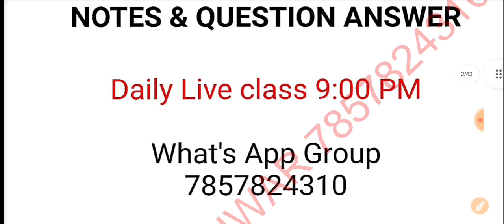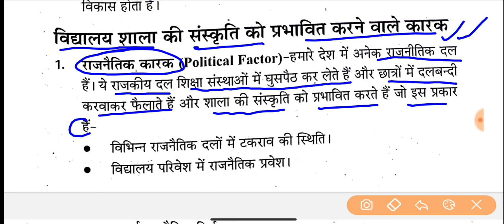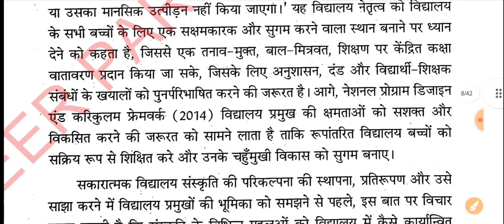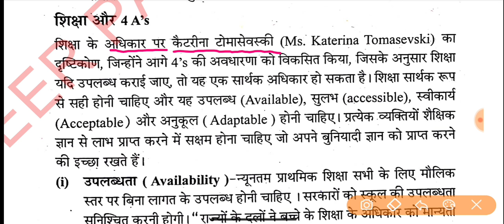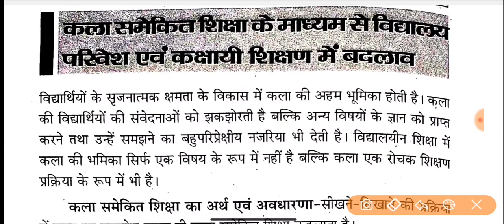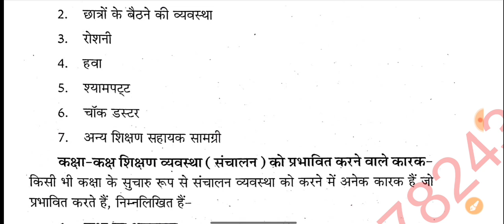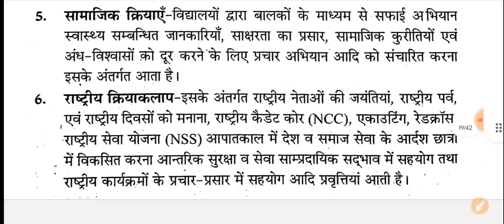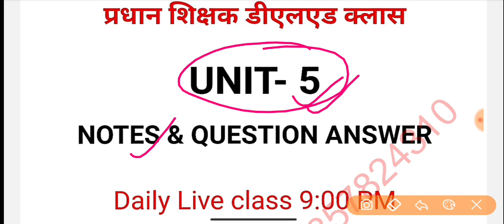प्रधान_शिक्षक_डीएलएड UNIT - 5//प्रधान_शिक्षक_टेस्ट/bpsc_प्रधान_शिक्षक टेस्ट सीरीज/career_pariwar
प्रधान_शिक्षक टेस्ट /प्रधान शिक्षक टेस्ट सीरीज/bpsc_प्रधान_शिक्षक टेस्ट सीरीज/career_pariwar
प्रधान_शिक्षक और प्रधानाध्यापक टेस्ट /प्रधान शिक्षक टेस्ट सीरीज/प्रधानाध्यापक टेस्ट सीरीज/शिक्षक